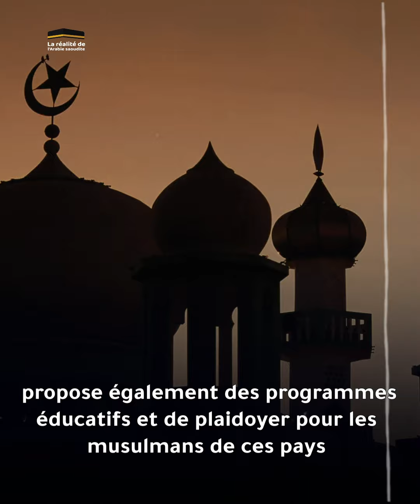Comment les mosquées sont-elles gérées par le ministère des Affaires islamiques ?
Le rôle du ministère des Affaires islamiques dans le soutien aux mosquées et aux centres religieux à l'intérieur et à l'extérieur du Royaume se partage entre l'encadrement et le soutien financier, en plus de la construction d'infrastructures et de la rénovation des mosquées... Découvrez tous les détails dans ce rapport.